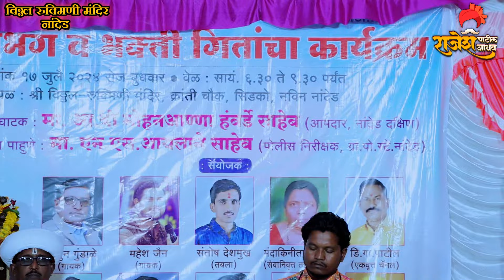सुरवात येवढी भारी||वारकरी सांप्रदायिक भजन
कोणत्या प्रकारच्या व्हिडियोच्या शूटिंग साठी आम्हाला संपर्क कर ||संपूर्ण सप्ताह च्या शूटिंग साठी आम्हाला संपर्क करा||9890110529 तुमच्या कड़े काही व्हिडिओ किंवा किर्तन असेल तर आम्हाला खालील इमेल वर पाठवू शकता ||आपल्या जवळ कविताा||कॉमेडी विडीओस||ऑडिओ किंवा व्हिडिओ गाणी असल्यास||आम्हाला पाठवा आम्ही तो Audio/Video आमच्या YouTube Channel वर सहर्ष प्रदर्शित करू Mo||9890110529
   @RajeshpatiljadhavPangrikar @bhajanindia @झकास_मनोरंजन @kokan_varkari_Sampraday